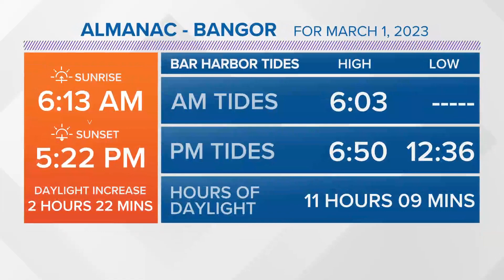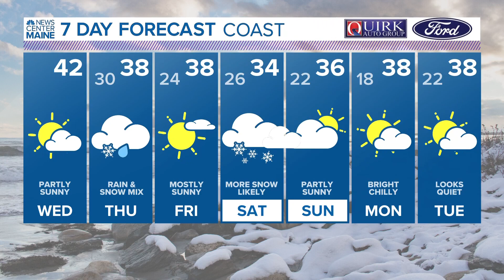NEWS CENTER Maine Weather Video Forecast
NEWS CENTER Maine Weather Video Forecast: UPDATE Wednesday, March 1, 2023. 12:00 pm